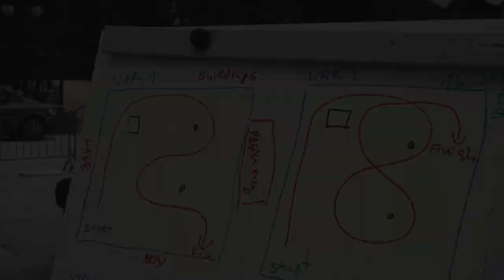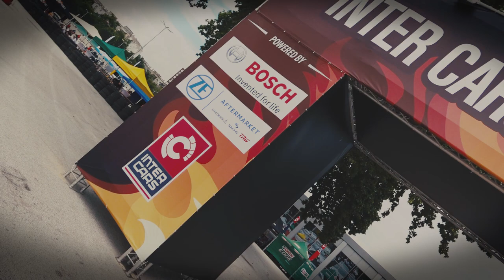Top Drift @ InterCars Expo Motorshow 2018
Top Drift Team - Pilot Todor Dunev
Car - Nissan 200SX S13 a.k.a WRC
Event - InterCars Expo Motorshow 2018